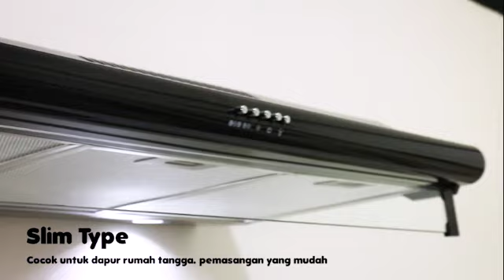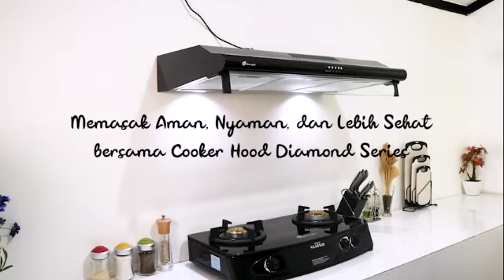Spesifikasi Cooker Hood Crystal blue gaz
Video dari warungfarza